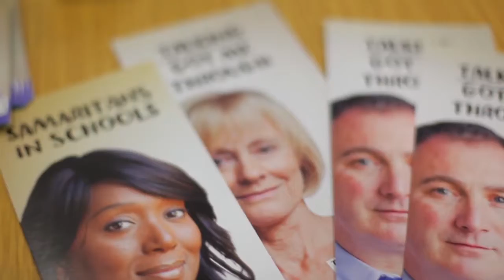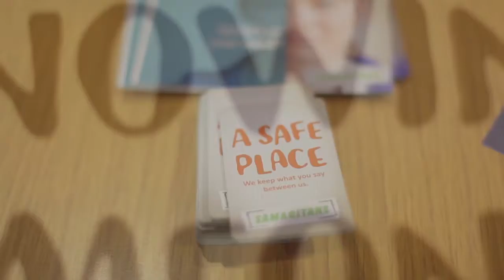Cornwall Celebrates Volunteering Awards 2017 Case Study - The Samaritans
The Samaritans 2016 winner - Award: Host